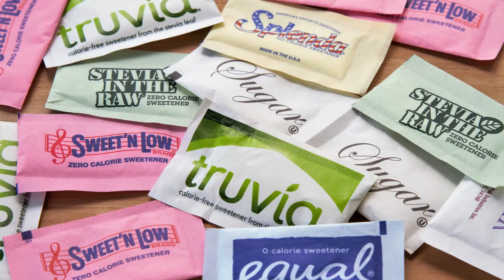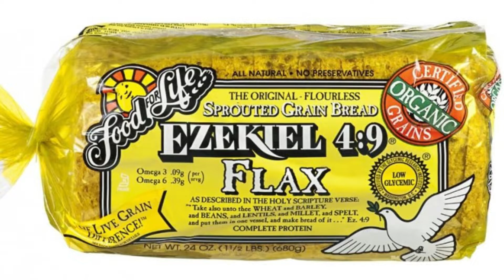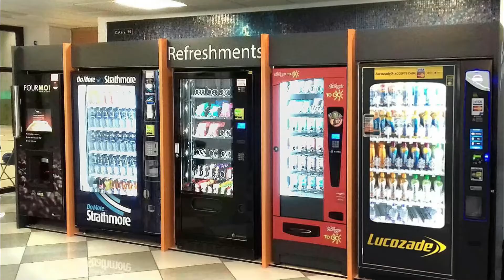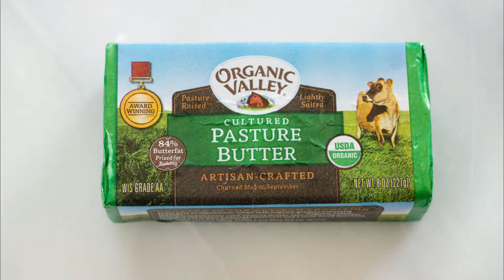Certain Foods You Shouldn't Eat 🍴 — Top 10 Wizard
It's smart to learn more about certain foods you shouldn't eat. These are the foods to avoid if you want to live a healthy life. We hope you get value from this list of foods you should not eat. Quit eating unhealthy food!

Top 10 Wizard was started in 2020 to share amazing content with the world. Our goal is for our viewers to kick back and enjoy our top 10 lists that are full of knowledge and random info.